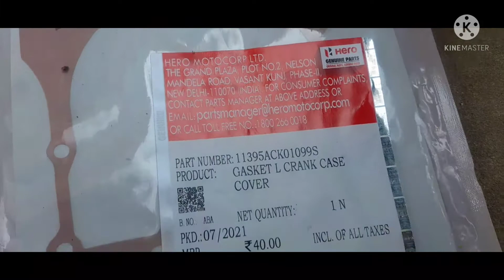HERO SPLENDOR BS6 GASKET L CRANKCASE COVER CHANGE || HERO SPLENDOR BS6 गैसकेट क्रैंक केस कवर चेंज